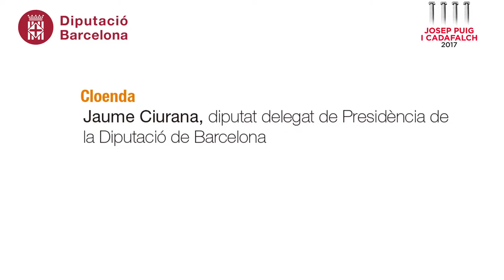Cloenda seminari «Josep Puig i Cadafalch i la Mancomunitat de Catalunya»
Cloenda
Jaume Ciurana, diputat delegat de Presidència de
la Diputació de Barcelona

La Diputació de Barcelona ha organitzat el 24/05/2017 el seminari «Josep Puig i Cadafalch i la Mancomunitat de Catalunya» amb motiu del centenari de la seva presa de possessió de la presidència de la Mancomunitat de Catalunya, així com del cent-cinquantè aniversari del seu naixement. Aquest seminari, s’emmarca en els actes de l’Any Puig i Cadafalch, se centrarà en els aspectes polítics d’aquesta polièdrica i encara poc coneguda personalitat del catalanisme cultural i polític.